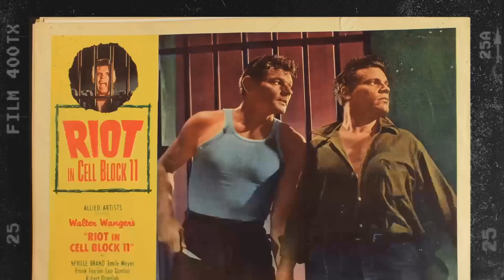You Won't Believe the Shocking Secrets of Riot in Cell Block 11 Movie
Neville Brand as James V. Dunn
Emile Meyer as Warden Reynolds
Frank Faylen as Commissioner Haskell
Leo Gordon as Crazy Mike Carnie
Robert Osterloh as The Colonel
Paul Frees as Monroe
Don Keefer as Reporter
Alvy Moore as Gator
Dabbs Greer as Schuyler
Whit Bissell as Snader
James Anderson as Guard Acton
Carleton Young as Guard Captain Barrett
Harold J. Kennedy as Reporter
William Schallert as Reporter
Jonathan Hole as Reporter Russell
Robert Patten as Frank
William Phipps as Mickey
Joel Fluellen as Al
Roy Glenn as Guard Delmar
Joe Kerr as Mac
John Tarangelo as Manuel
Robert Burton as Guard Ambrose
James Matthews as Narrator
Richard A. McGee as Self
Robert Bice as Cell Block Guard
Ralph Brooks as Reporter
Benny Burt as Inmate
Madge Cleveland as Mrs. Reynolds
Tom Coleman as Prison Guard
Jimmy Cross as Convict
Charles Ferguson as Reporter
Frank Hagney as Convict Roberts
Thomas Browne Henry as State Governor
Robert Keys as State Police Captain
Harry Lauter as Prison Switchboard Operator
Robin Morse as Convict
William Newell as Guard on Phone
Harlan Wade as Reporter
Ward Wood as Bacon